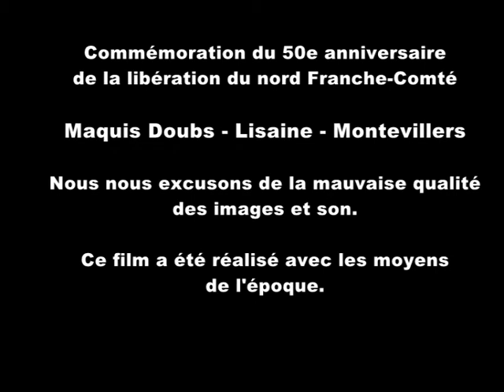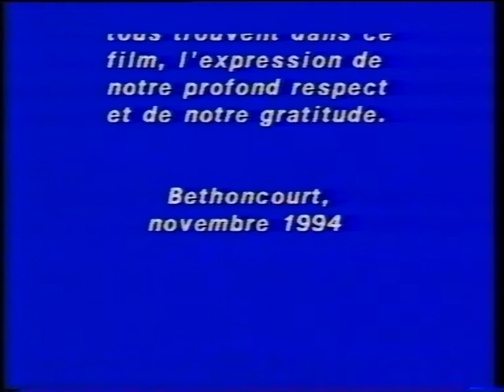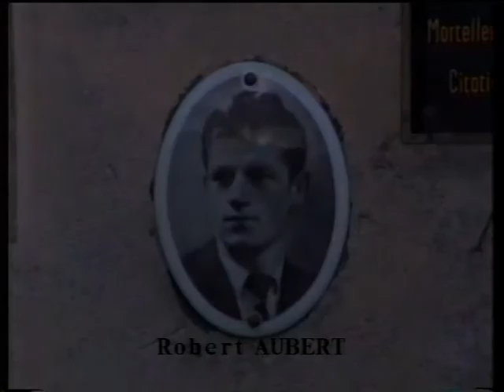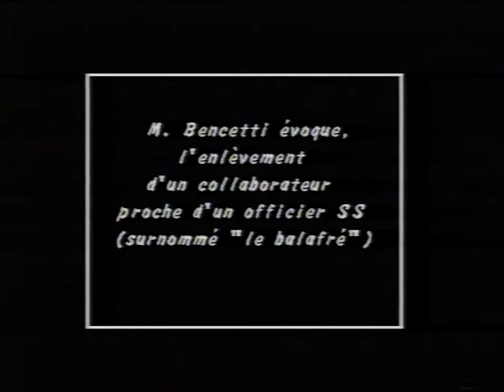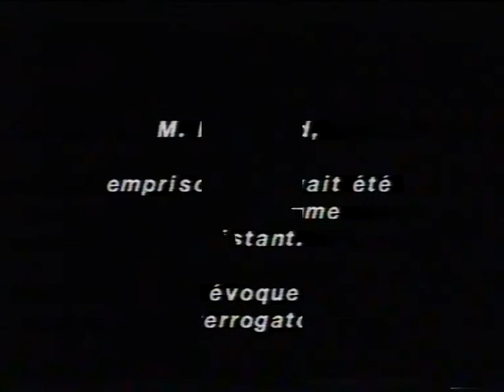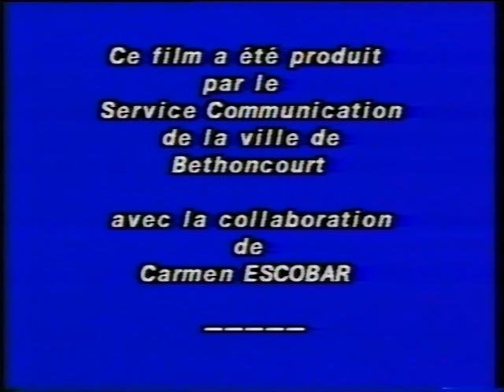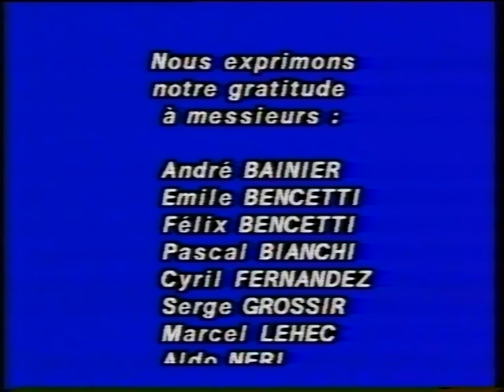Bethoncourt 1994, 50e commémoration de la libération.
Bethoncourt, des habitants expriment leurs vécus de maquisards face à la caméra, à l'occasion du 50e anniversaire (1994) de la Libération du pays de Montbéliard.